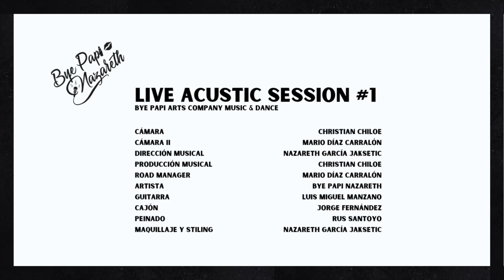Bye Papi Nazareth Live Acustic Session #1 2024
Live Sessions de los últimos lanzamientos de Bye Papi Nazareth en formato acústico